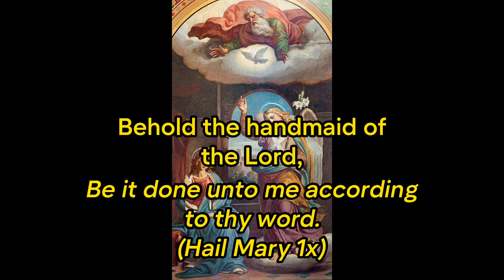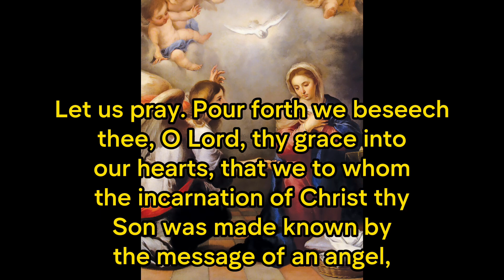The Angelus [ENGLISH]